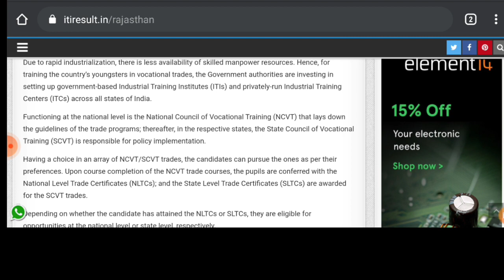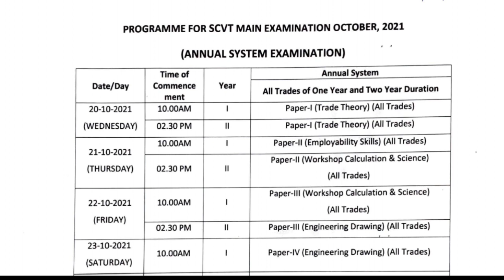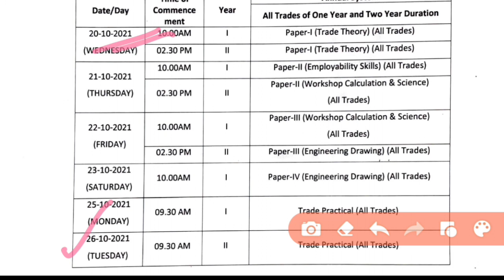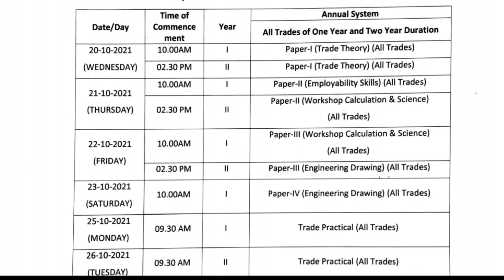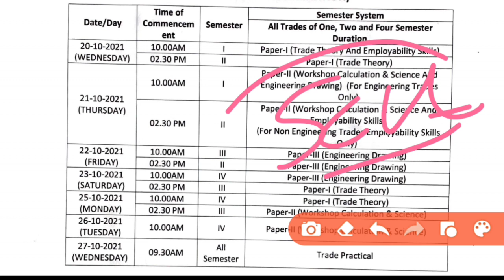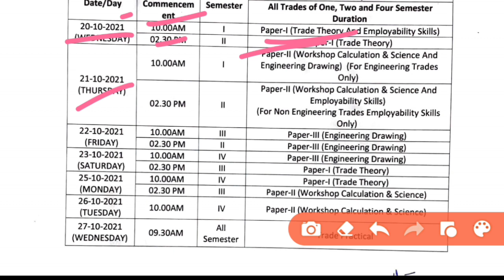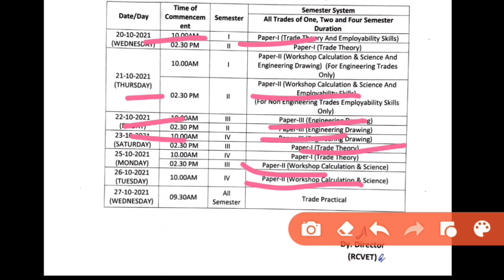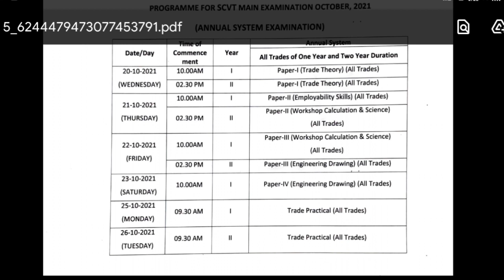20 अक्टूबर से अगली परीक्षा Date Finall हुआ। ITI Scvt Exam Date | iti Rajsthan Scvt exam news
20 अक्टूबर से अगली परीक्षा Date Finall हुआ। ITI Scvt Exam Date | iti Rajsthan Scvt exam news | iti

electrician
iti second year workshop calculation
and science
fitter

2020, iti result 2020,iti result 2019,iti result, iti passing
2019 ncvtiti result 2019 bihar,iti result grace mark,iti
2020,iti back paper 2020,iti ncvt exam 2020,iti exam
june 2020,iti admission 2020,iti back paper exam
2020,iti online exam 2020, iti vacancy 2020,iti updates